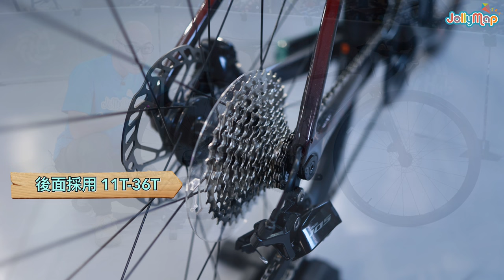新版Giant Defy公路車｜又要型、又要舒服｜踩長途靠晒佢｜用埋激光切割技術｜點用科技去做到Less is More?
歡迎來到Jollymap的YouTube播放清單，專注於第5代Giant Defy公路車！我們將帶您了解這款車的設計重點、舒適度和操控性能。

Giant Defy今代公路車以"Functional Simplicity"為主題，注重減重、舒適度和操控性。它具有三個版本：Advanced Pro SL、Advanced Pro和Advanced。

在舒適度方面，Defy公路車以"少即是多"的原則設計，車身沒有多餘的避震器或轉接器，使其成為同級車款中最輕的選擇。D-Fuse座桿和把手提供了更好的彈性和舒適性，能有效減輕路面震動和衝擊，降低騎士疲勞。

減重方面，Defy公路車採用高級碳纖維材料和機器人層積放置技術，精確切割和減少材料重疊，使其重量大幅減輕。即使基礎款的Defy Advanced車架比去年的Defy Advanced Pro車架輕120克。

操控方面，Defy公路車複製了TCR的性能，同時提供更寬容性的騎行品質。其短頭管和運動型騎姿提供了更具攻擊性的騎行體驗，同時保持舒適性。Defy的車架幾何設計使其更舒適穩定。

無論您是尋找舒適的長途公路騎行還是追求高效操控的體驗，Defy公路車都能滿足您的需求。